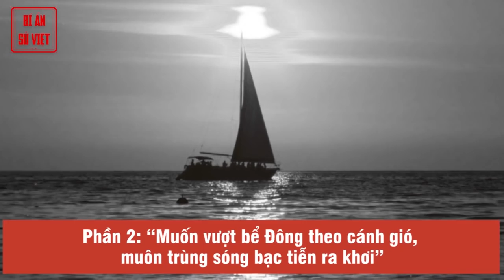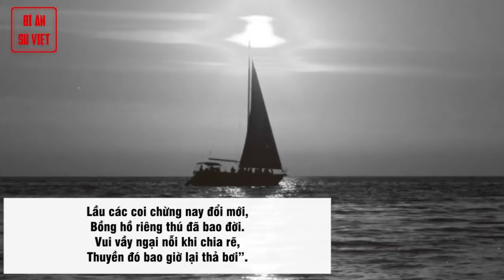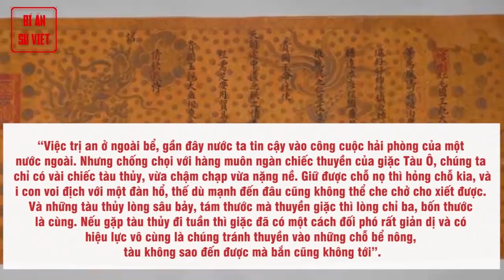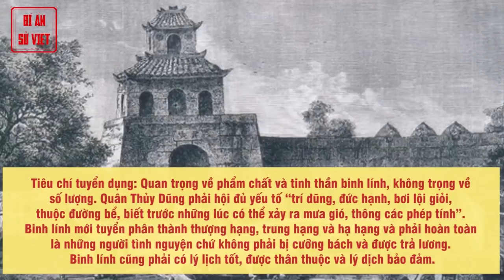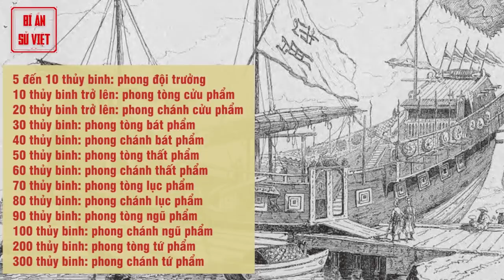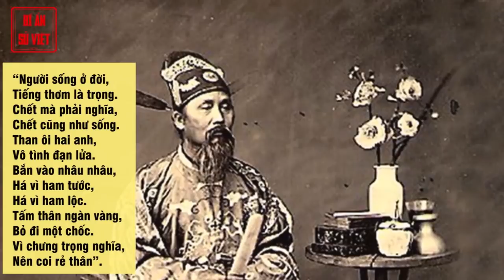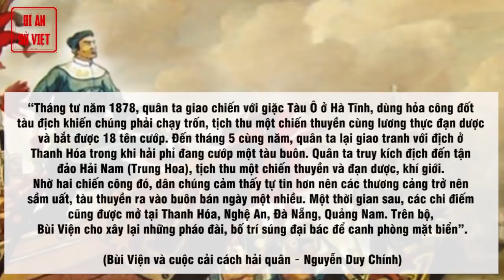Bùi Viện Và Cuộc Xây Dựng Lực Lượng Hải Quân Hùng Mạnh, Sang Mỹ Tìm Đồng Minh Và Cái Chết Đáng Ngờ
Hoàng đế Quang Trung mất sớm năm 39 tuổi trong bao niềm tiếc nuối khi giấc mộng đưa Đại Việt trở thành cường quốc hàng hải đành dang dở.

 Hơn 47 năm sau, nước Nam thời Nguyễn trước hiểm hoạ ngoại xâm đã xuất hiện một vị hào kiệt vô cùng giống với Quang Trung Hoàng đế về tài năng thống lĩnh và tầm nhìn đối với hải quân. Vị hào kiệt đó chính là Bùi Viện – Đô đốc hàng hải thương mại của tuần dương quân hiện đại duy nhất thời phong kiến trong lịch sử Việt Nam.

Thành Ninh Bình với 1.700 binh lính hạ vũ khí đầu hàng một toán quân Pháp chỉ có bảy người. Muốn thoát khỏi cảnh đô hộ, chỉ còn cách duy tân và tự lực tự cường. Đây cũng là thời điểm mà quân đội quốc gia cần một người tài năng như Bùi Viện.

Nguồn: dkn.tv
► Đón xem những clip mới nhất bằng cách đăng ký:
► MỘT SỐ SERIES VIDEO HỮU ÍCH VỚI BẠN